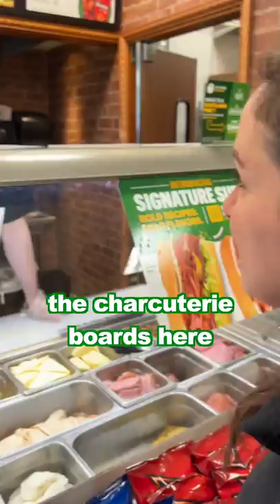How You Can Subway Charcuterie (Meat & Cheese Board)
Subway has everything you need to create a delicious Meat & Cheese board... so why not see if they'll actually make one for us?